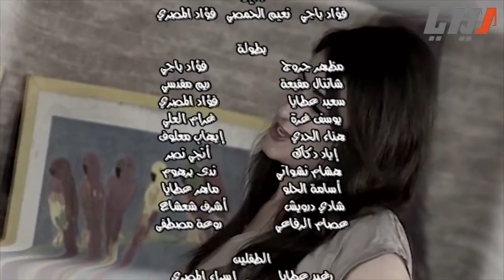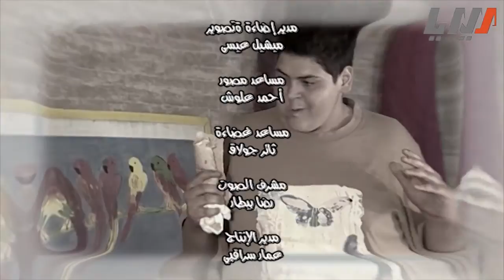مسلسل بروفات 2 الحلقة 5 الخامسة | Brovat Season 2 HD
مسلسل بروفات 2
مسلسل اجتماعي ساخر
بطولة مظهر جروج - سعيد عطايا - ريم مقدسي - شانتال مقبعة - فؤاد المصري - فؤاد بالجي - شفيق محسن
اخراج سعيد عطايا